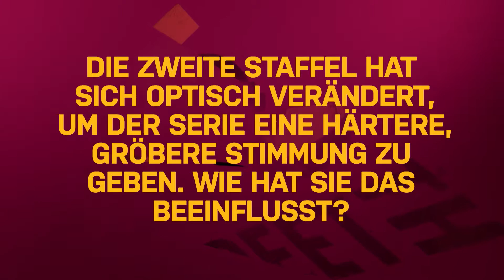The Art of More - Tödliche Gier - Staffel 2: Interview mit Dennis Quaid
"Die zweite Staffel hat sich optisch verändert, um der Serie eine härtere, gröbere Stimmung zu geben. Wie hat sie das beeinflusst?" Dennis Quaid verrät mehr über die 2. Staffel der Erfolgsserie The Art of More - Tödliche Gier und die Unterschiede zur ersten Staffel.

Zu sehen ist die deutsche TV-Premiere der Serie am 15. Februar ab 20:13 Uhr nur auf 13th Street!

13th Street ist dein TV-Sender für mehr Thrill & Crime.
Du kannst 13th Street in Deutschland u.a. über Sky, Unitymedia, Telekom oder Vodafone empfangen, sowie über Pay-TV-Anbieter in Österreich und der Schweiz.

Werde jetzt auch Fan auf unserem Facebook-oder Twitter-Kanal und erfahre täglich neue News, relevante Programm-Highlights und viele tolle Specials: